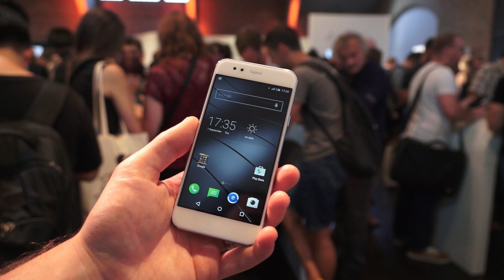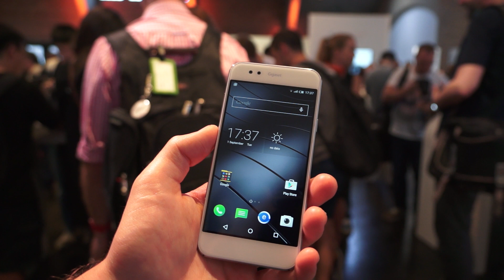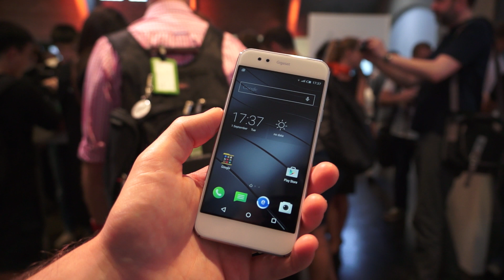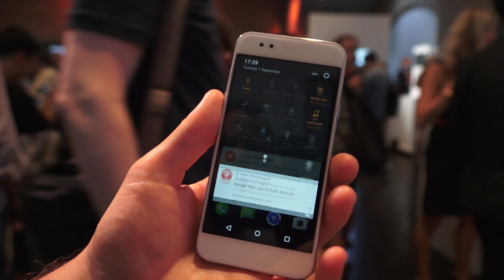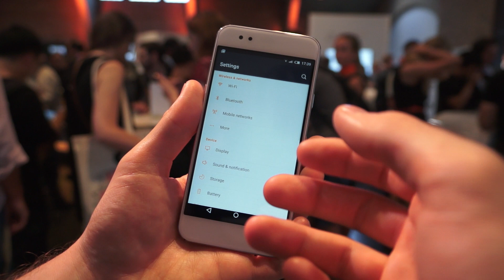Gigaset ME, prise en main - Test Mobile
Gigaset a présenté sa première ligne de smartphones, baptisée ME, avec le Gigaset ME, ME Pure et ME Pro.